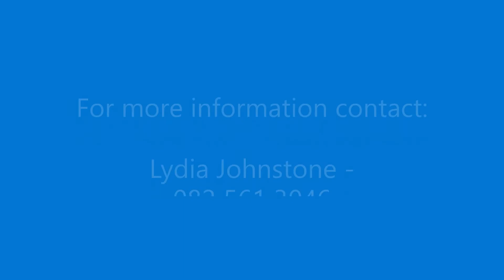Montego Bay - West Beach